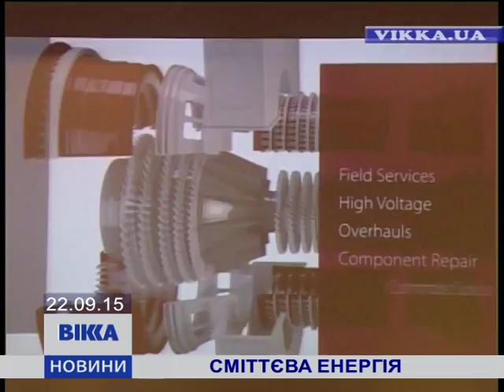Закордонний інвестор перероблятиме черкаське сміття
400 тонн сміття в енергію. Такі щоденні обсяги потенційного сміттєпереробного заводу. Його проект, вартістю у 80 мільйонів доларів, у Черкасах презентували інвестори. Та поки без конкретних дат, говорить Яна Федоровська.